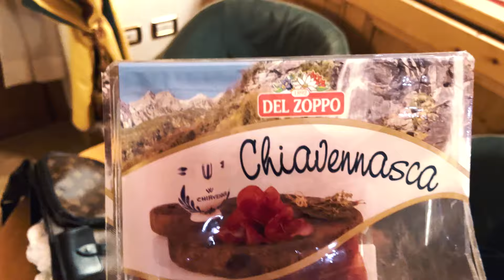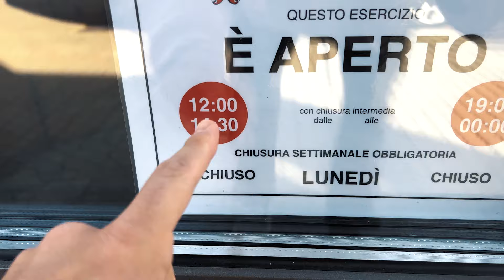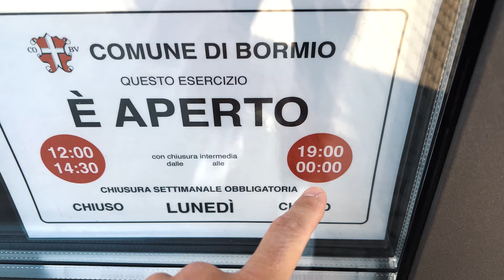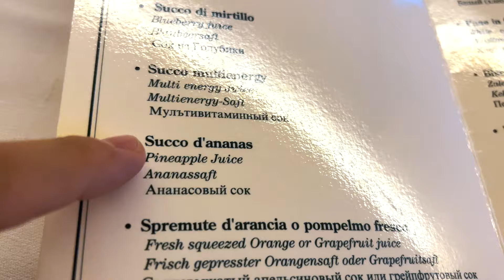РЕАКЦИЯ ДЖАВИДА НА ИТАЛИЮ! (РОЗЫГРЫШ В КОНЦЕ)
СУПЕР МАСШТАБНЫЙ РОЗЫГРЫШ ОТ ДЖАВИДА! ЧТОБЫ ВЫИГРАТЬ ОДИН ИЗ ПРИЗОВ (PS5, IPHONE 13 PRO MAX И 50к РУБЛЕЙ) НУЖНО ВСЕГО ЛИШЬ ПОДПИСАТЬСЯ НА МОЙ НОВЫЙ ЮТУБ КАНАЛ (ССЫЛКА ВЫШЕ) И ОСТАВИТЬ ТАМ ЛЮБОЙ КОММЕНТАРИЙ ПОД ВИДЕО!!! ШАНСЫ ЕСТЬ У КАЖДОГО! ДЕЙСТВУЙ ПРЯМО СЕЙЧАС! ВСЕМ УДАЧИ!

ДЖАВИД ПОЛЕТЕЛ В ИТАЛИЮ! СНЯЛ ТАМ Travel ВЛОГ. ПОЕЛ ИТАЛЬЯНСКУЮ ПИЦЦУ, НАСТОЯЩУЮ ПАСТУ, ИТАЛЬЯНСКОЕ ВИНО!
В ОБЩЕМ ПОСМОТРИТЕ РЕАКЦИЮ ДЖАВИДА НА ИТАЛИЮ И РЕАКЦИЮ ИНОСТРАНЦЕВ НА ДЖАВИДА!